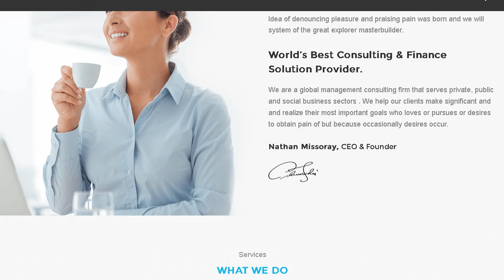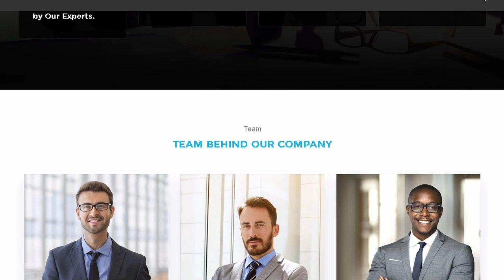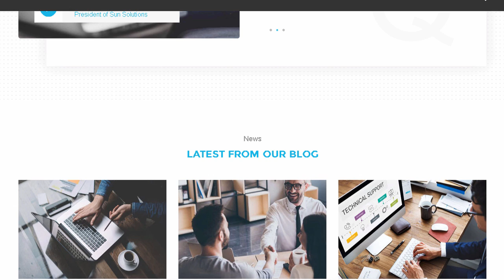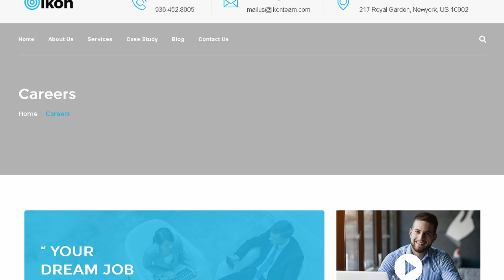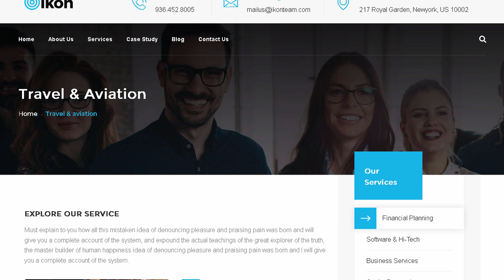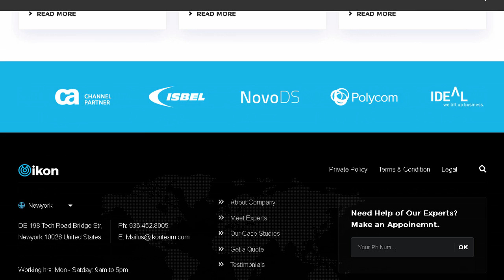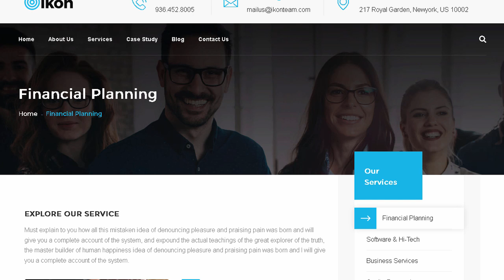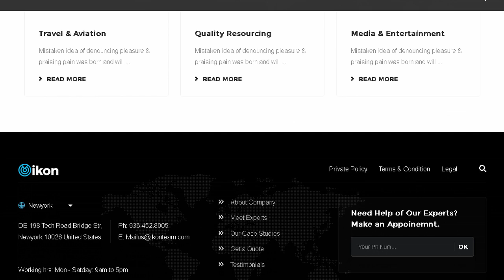Ikon - Consulting Business Finance WordPress Theme | Themeforest Templates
Download Ikon - Consulting Business Finance WordPress Theme | Themeforest

OR